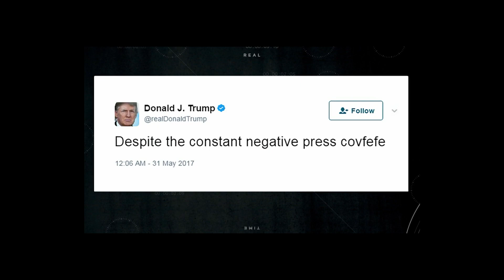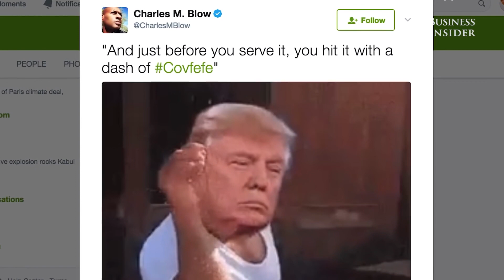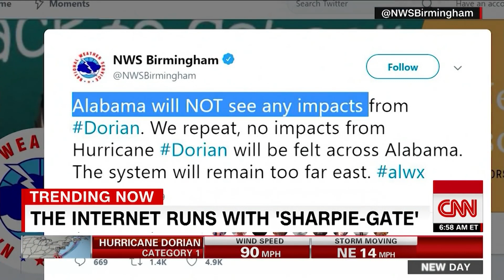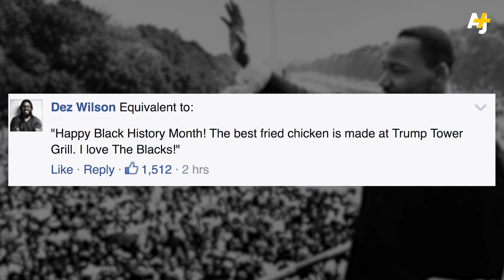This is why TRUMP is an ENTERTAINMENT POWERHOUSE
Strap in for a rollercoaster ride through the wild world of Donald Trump's most jaw-dropping scandals! We're unpacking the juicy details with a side of humor. Get ready for some eyebrow-raising revelations and laughs along the way!